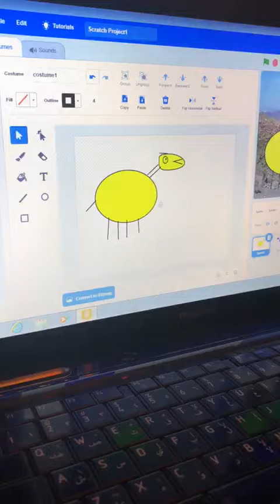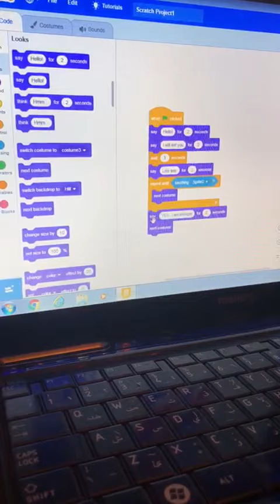Yassin Ahmed project part 1